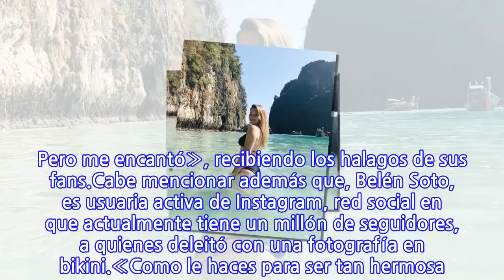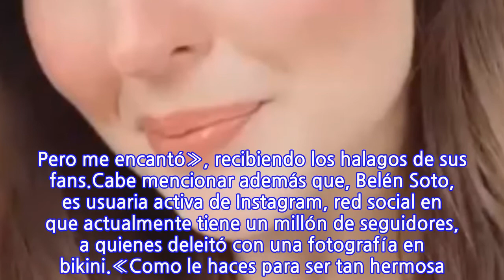Galería: Belén Soto encanta con su belleza en redes sociales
En esta pandemia, varios famosos han optado por un cambio de look, como una forma de renovar sus energías. Contexto en que Belén Soto también se sumó a esta tendencia.La actriz de 23 años, dejó atrás su clásica caballera rubia, para pasar a un tono de pelo más oscuro. «Vamos por un nuevo cambio. Siempre en las manos de mi Jean Bohus», expresó en su cuenta de Instagram, antes de mostrar el resultado final de su cambio de look.Lee también: Vanesa Borghi cautiva con sus fotografías en bikiniLuego y cuando mostró su nueva apariencia señaló: «enamorada de mi nuevo color de pelo más natural. No sé qué opinan ustedes. Pero me encantó», recibiendo los halagos de sus fans.Cabe mencionar además que, Belén Soto, es usuaria activa de Instagram, red social en que actualmente tiene un millón de seguidores, a quienes deleitó con una fotografía en bikini.«Como le haces para ser tan hermosa? 🥺😍»; «Que hermosa eres!»; «Linda ,simpatica😘»; «Bella tan natural 💜💜🌺🌺»; «Eres preciosa Belen! Entregas pura luz ✨» y «Me encantas como eres. 👏🌸», fueron algunos de los comentarios que recibió.Revisa esta y otras fotografías recientes de la actriz a continuación:
INFORMATION
• Source: tecache